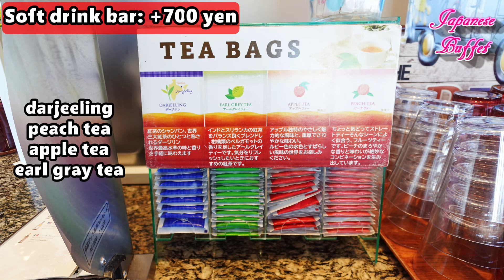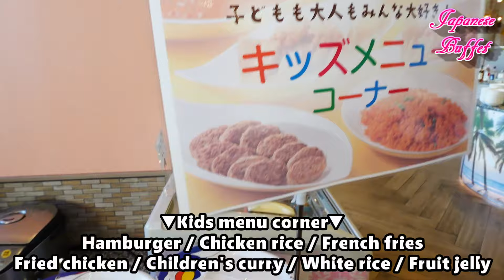Highly recommended! Meat & chocolate buffet! The Park Front Hotel at Universal Studios Japan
▼Online reservation▼

▼Video content supplement▼
*All prices include tax and service charge
*Menu contents may change depending on purchasing status.

▼Hotel restaurant basic information▼
Buffet dining "Akala"
6-2-52 Shimaya, Konohana-ku, Osaka City
The Park Front Hotel at Universal Studios Japan Hotel 3F
【access】
1 minute walk to the left after exiting JR Universal City Station
*Parking lot capacity is limited to 95 spaces.
*We recommend using public transportation.

This video is uploaded with permission from @goripannikki